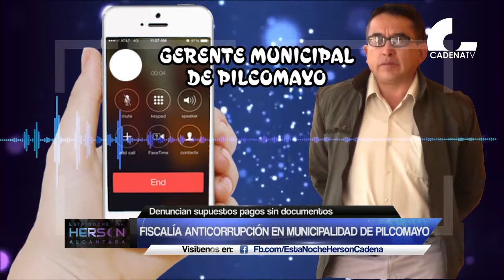PILCOMAYO: ALCALDE EN LA MIRA DE FISCALÍA ANTICORRUPCIÓN.